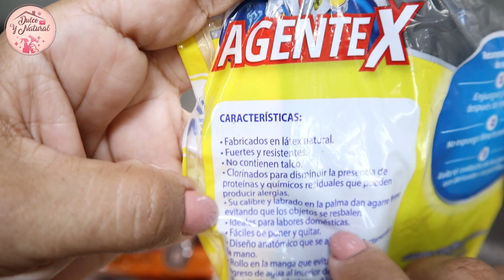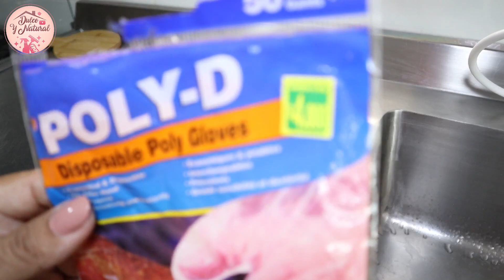💞 Tengo PROHIBIDO usar GUANTES para LIMPIAR MI CASA.... / LATEX GLOVES AFFECT MY HEALTH.